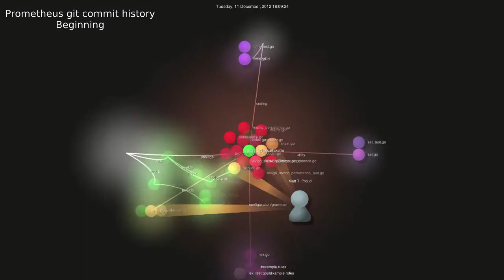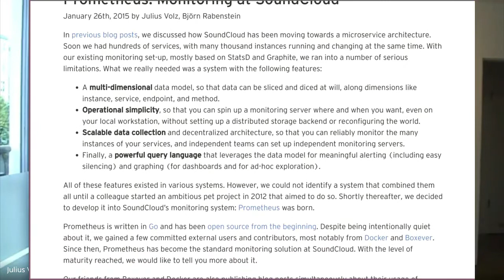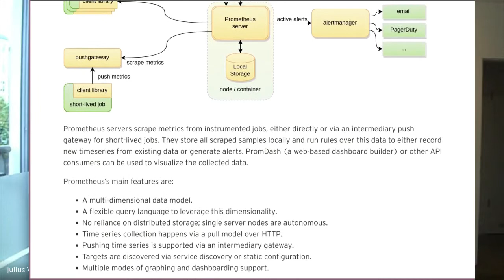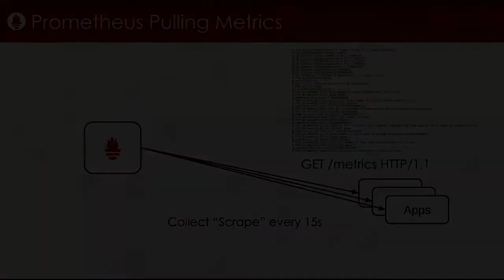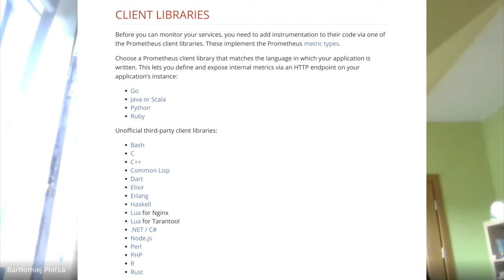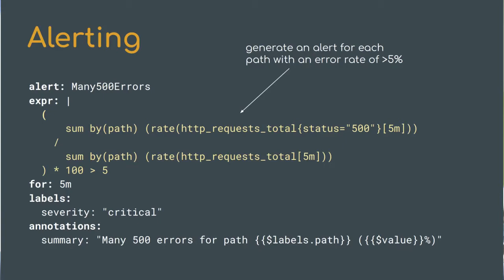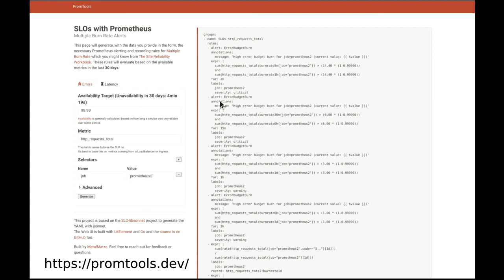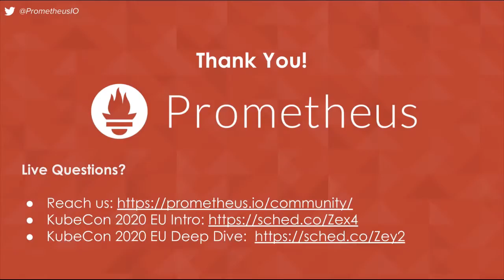Evolution of Metric Monitoring and Alerting: Upgrade Your Prometheus Today - Bartlomiej Płotka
Evolution of Metric Monitoring and Alerting: Upgrade Your Prometheus Today - Bartlomiej Płotka, Red Hat, Björn Rabenstein & Richard Hartmann, Grafana Labs, & Julius Volz, PromLabs

Infrastructure metric monitoring is constantly evolving. Similarly, Prometheus, the most adopted observability tool in the CNCF ecosystem, is under active development and constantly growing. Every release brings something new or improves existing features to help increase the reliability and debuggability of modern clouds. But Prometheus is not about a single project anymore. There’s an ever-growing Prometheus Ecosystem, including Alertmanager, tons of exporters, standards, client libraries, and long term storage projects, enabling the best and truly cloud-native observability story for you. In the first part, Prometheus Maintainers will introduce you to the universe of reliable monitoring and alerting with metrics via Prometheus with specific and actionable examples. After that, we will make sure more experienced users can learn as well, by explaining the advanced usage patterns of the Prometheus and new, useful features available in the newest versions.